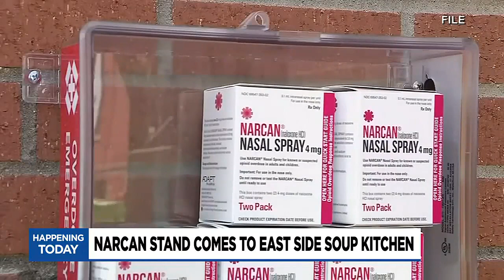Narcan stand comes to East Side Soup Kitchen in Saginaw